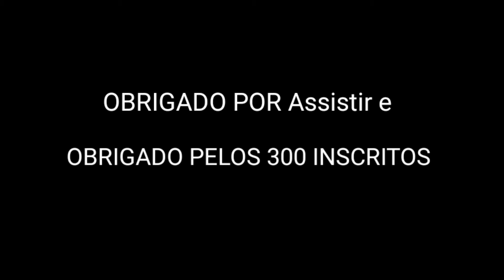LUCID DREAMS | NEW MACRO | HIGHLIGHT | MOTO ONE MACRO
EM BREVE UMA DESCRIÇÃO DESCENTE